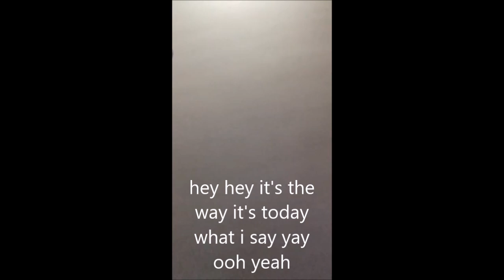Dying Ceiling by b!||yzee (lyric video, literally)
dying ceiling o16 d tuning literally: lyric video

support local talent!